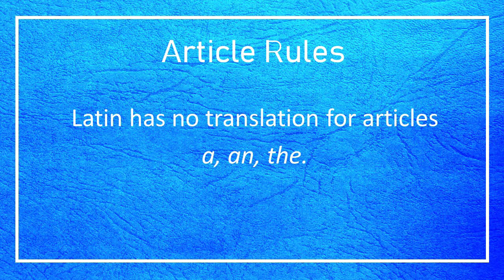CC Cycle 3 Latin Week 10 (Article Rules)